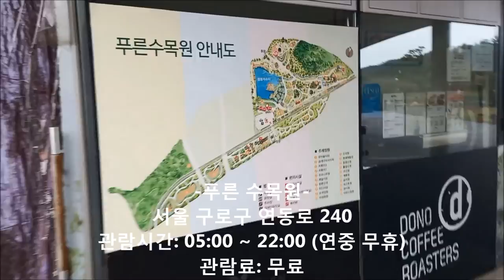[국가대표 JKD 장경덕 브이로그] 『푸른 수목원』 다녀왔습니다. - 전국 식물원 투어 20번째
관람하는데 2시간 정도 걸린 것 같습니다.
영화 or 만화 속의 주인공이 되어보고 싶으시다면
『푸른 수목원』 꼭 한번 들러보시길 바랍니다.
세상 모든 식물님들께 감사합니다. 고맙습니다.
It felt very good to be surrounded by plants.
I felt peace of mind while looking at the plants.
Thank you to all the plants in the world. Thank you.
[식물갤러리 - 전국 식물원투어 20번째]
-푸른 수목원-
서울 구로구 연동로 240
입장료: 무료
영업시간 05:00 ~ 22:00 (연중 무휴)